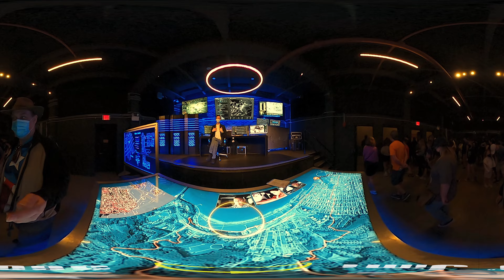Fast And Furious Supercharged at Universal Studios Florida #360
Using the GoPro 360 Max, we Rode Fast And Furious Supercharged at Universal Studios Florida.

Help 360 Jimi continue to make films. Whatever you can do will impact my life greatly. THANKS!

I'm not live @Jimmy Kimmel Live , timtracker @TheTimTracker or adamthewoo @adamthewoo ​